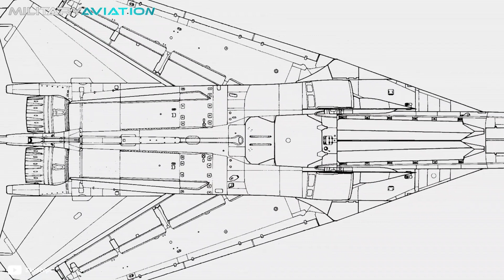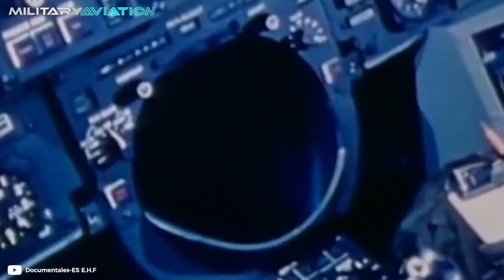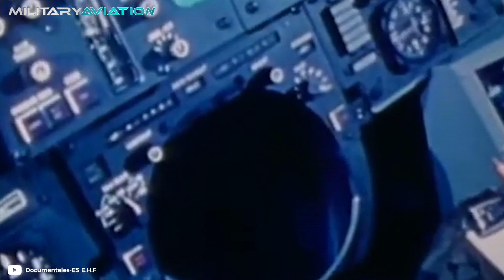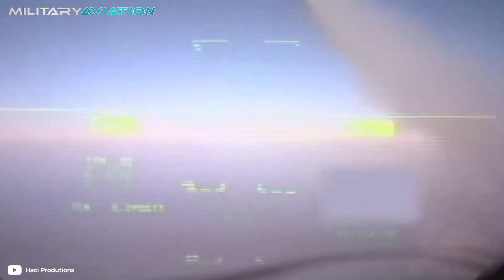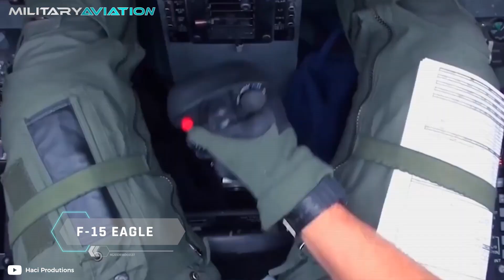America's most capable fighter KICKS BACK 12 MiG Jets without firing a single shot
Developed specifically for the United States Navy, the Tomcat was a twin-engine supersonic attack fighter with sweep capability designed to operate from US aircraft carriers. These aircraft were built taking into account the experience gained in dogfights against the fearsome MiGs during the Vietnam War. Because of this, the F-14 Tomcat was intended as a versatile strike fighter capable of carrying a wide range of air-to-ground weaponry in different configurations.

Do you want to know other aircraft operations that surprised the world? I leave you here! 👇